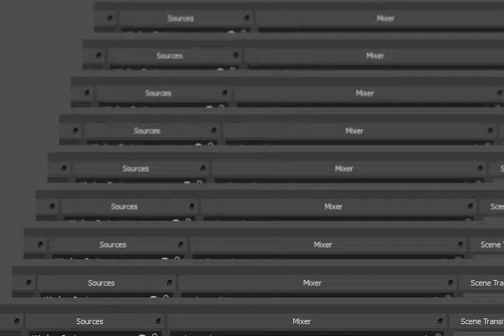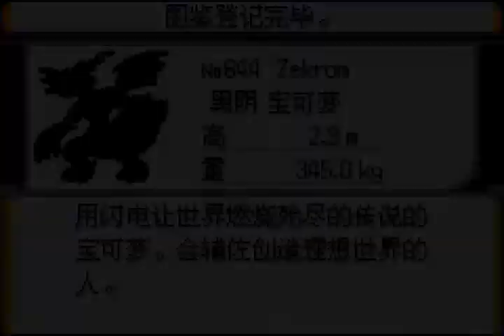Pokemon Hyper Emerald Shiny Legendary Zekrom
レートなど、お気に入り、コメントを自分の動画、チャネルを共有し、優れた一日を過ごすしてください！おかげで! :D Pokemon Hyper Emerald Shiny Legendary Zekrom